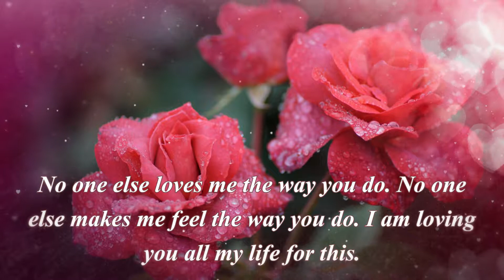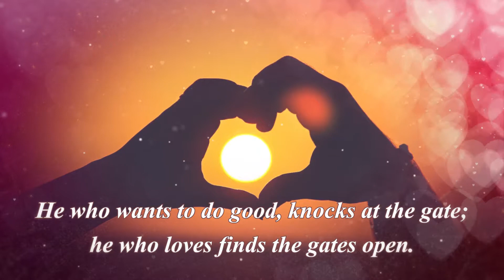All about love. Quotes. Love will find a way.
It’s going to be one of such great nights again. So great because you made my day, my dear. Thanks for being there all the time. Good night.

No one else loves me the way you do. No one else makes me feel the way you do. I am loving you all my life for this.